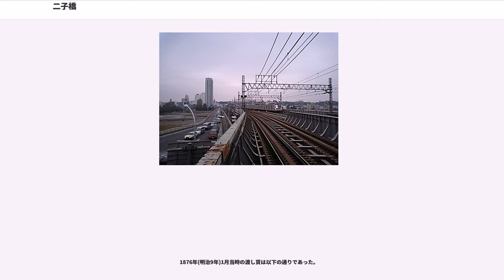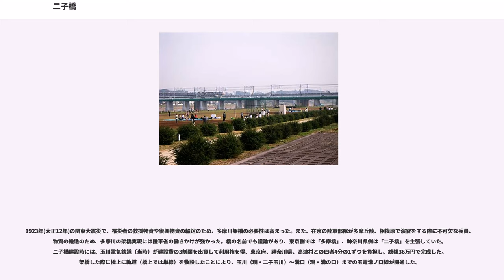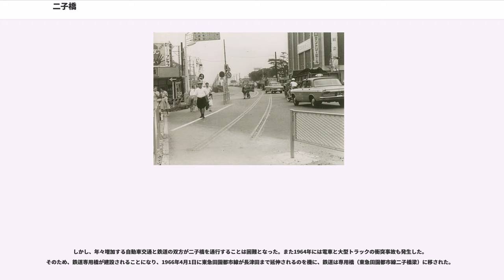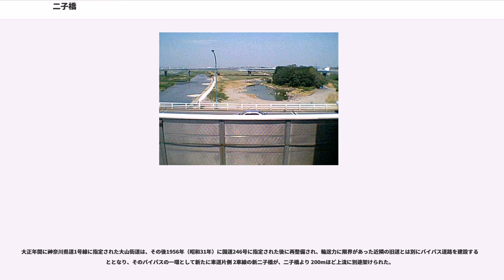二子橋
二子橋（ふたごばし、ふたこばし）は、多摩川及び並行する支流の野川に架かる道路橋の一つ。国道246号（旧道）の橋で、野川と多摩川の合流部に近い場所に位置する。

また、新二子橋（しんふたごばし、しんふたこばし）は、二子橋のバイパスとして二子橋の上流側に架けられた、同じく多摩川および野川に架かる国道246号の道路橋。本稿では新二子橋についても記す。

二子の渡し（ふたごのわたし）についても本稿で記述。二子の渡しを参照。

二子橋は片側1車線の道路橋。歩道は下流側にのみある。東京都側（東詰）は橋を渡ってすぐの場所にある二子玉川交差点で多摩堤通り・駒沢通りと接続する。神奈川県側（西詰）は多摩沿線道路・大山街道（溝口大通りとも。旧国道246号で国道指定が解除された部分）に接続する。

都道・県道を経て1956年に国道246号に指定されている。東京・横浜バイパスの開通後も橋とバイパスへの接続道路の区間のみは国道指定がなされている（国交省管理の指定区間からは外れ東京都管理となっている）。

1927年（昭和2年）から1966年（昭和41年）までは、電車と歩行者、自動車等が併用する鉄道道路併用橋であった。橋桁の構造がそれを物語っている。

なお、西詰では多摩沿線道路川崎駅方面からの進入(右折)はできない。

※以下は国土交通省京浜河川事務所公表情報より。

東京・横浜バイパスの一部を構成し、現在は国道246号のメインルートになっている。

新二子橋の左岸は高架橋（玉川高架橋）に直結し、さらに瀬田交差点付近の二子橋からの旧道との合流部を介して瀬田交差点の下を通過する立体交差へと通じている。玉川三丁目付近には地上に降りるランプが建設されており、歩行者・自転車はこのランプが開放されており地上に降りることができるが、地上の道路整備が行われていないため自動車に対しては同ランプは閉鎖されている。

そのため、自動車は瀬田交差点付近の側道との合流部まで地上に降りることはできない。なお、神奈川県側から二子玉川駅前の繁華街に出たい自動車が二子橋に集中し渋滞を引き起こすことがあるが、新二子橋経由でも瀬田交差点で転回して二子玉川駅前へ出ることができるようになっている。国道が玉川髙島屋の上空を通過していることで知られている。

なお、新二子橋の車線は軽車両通行止になっているが、自転車については下流側の歩道を走ることができる。

江戸時代、幕府は多摩川を江戸防衛の最前線と位置づけていたため、長い間架橋を制限していた。そのため、古来よりこの地を通っていた大山街道は、近年まで渡し船「二子の渡し」（ふたごのわたし）が結んでいた。この渡し船は、人を渡す船はもちろん、馬や荷車を渡す大型の船も用意されていた。江戸時代中期から、橋ができる1925年(大正14年)まで、二子村と瀬田村(現在の世田谷区瀬田)が村の仕事として行っていた。

架橋が幕府によって制限されていた多摩川には各所に渡し船があったが、かつては農民の江戸との交流に多く利用されていた。農民は多摩川沿いや多摩丘陵で穫れた野菜や炭などの物産を江戸（現在の東京都心部）へ運び、その折に契約している地域や家を訪ねて下肥を集め、運んで帰ったという。これにより、当時は世界で最も人口密度が高いながらも、最も美しい都市とも言われた江戸の循環型社会の一翼を担っていた。

また、特に二子の渡しは街道筋であるため、それら農民に加えて行商人や、特に江戸中期以降盛んになった大山詣での人々などにとっても大切な足として機能していた。

一方、かつて暴れ川とも呼ばれた多摩川の水かさによっては、人々は両岸で何日も足止めされる場合も少なくなかったという。そのため、渡し場の周りには茶屋や食事処、宿屋などが集まり、二子・溝口宿は街道沿いの宿場町として発展した。「二子新地」はこの当時の賑わいを今に残す名といえよう。

多摩川はその流路を度々変えたため、二子の渡しもその場所が度々変わったと言われる。かつては二子神社・兵庫島付近に渡し場があったとも言われているが、明治以降は現在二子橋が架けられている場所よりも少し下流（野川合流点付近）の瀬田地先が渡し場跡であった。

1876年(明治9年)1月当時の渡し賃は以下の通りであった。

1923年(大正12年)の関東大震災で...